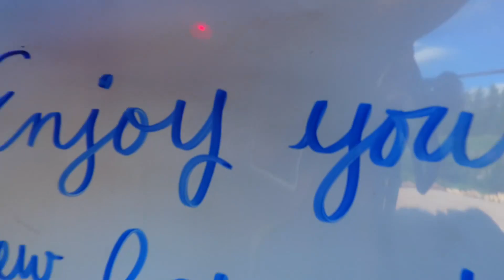Raspy's Horse Farm / DJI Phantom 4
Raspy's Horse Farm